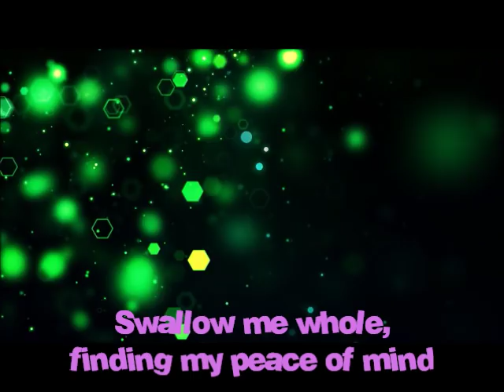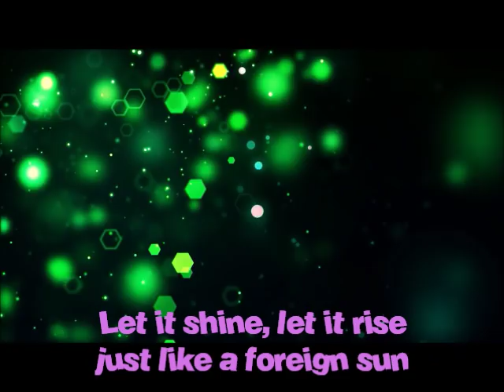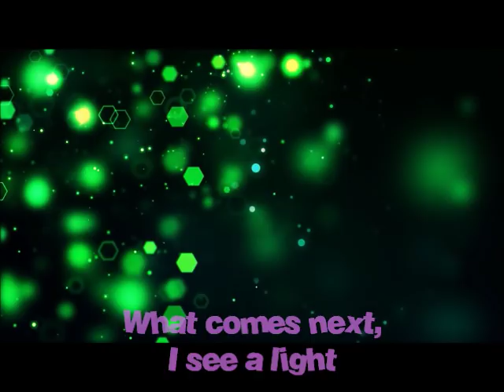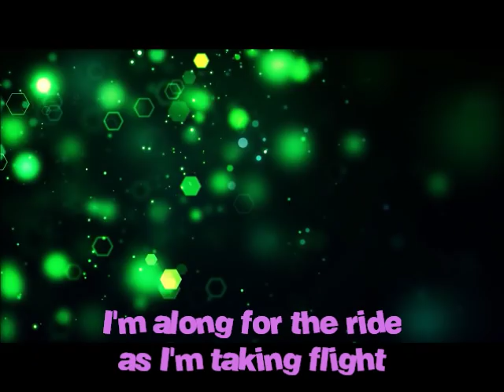Sir Sly High Lyrics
Motion background made by No Copyright Motion Graphics.
Video made with Windows Live Movie Maker, cos I'm uncool like that.